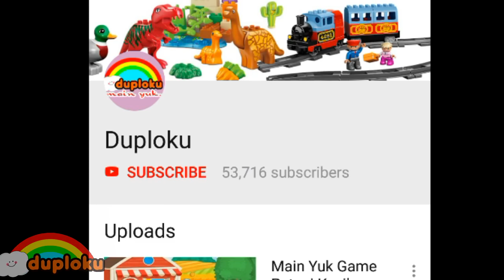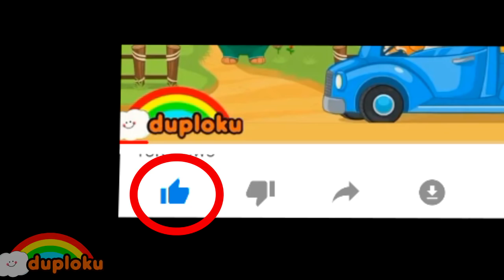Main Yuk Game Dinosaurus Pemadam Kebakaran Fire Rescue Game Review - Duploku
Main Yuk Game Dinosaurus Pemadam Kebakaran Fire Rescue Game Review - Duploku. Ada dinosaurus kuning, ada dinosaurus biru. Dan mereka jadi pemadam kebakaran. Awas ada kebakaran.